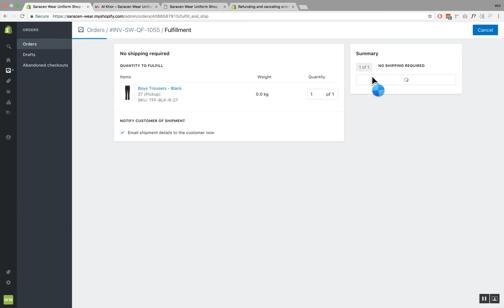Shopify - how to FULFILL remaining UNFULFILLED items in an order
How to fulfill the remaining items in a PARTIALLY FULFILLED order on Shopify